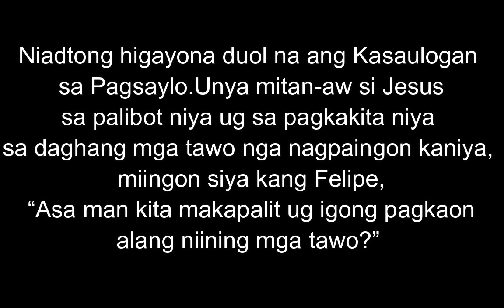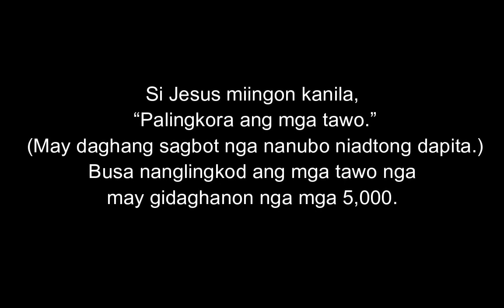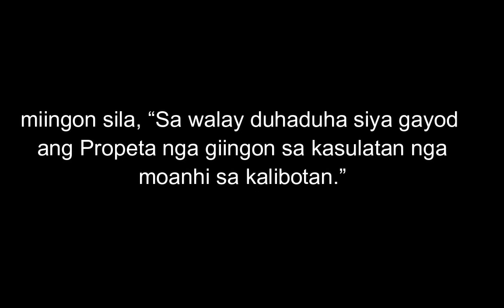April 29, 2022 Daily Gospel Reading Cebuano Version